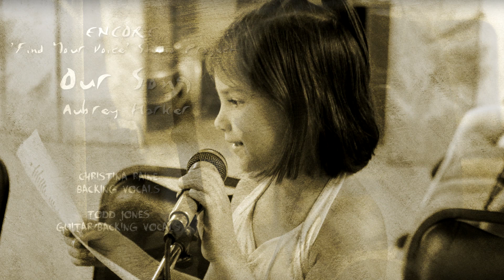Our Song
Aubrey did a great job on this Taylor Swift song. Christina and I added the harmonies. Way to go Aubrey!!